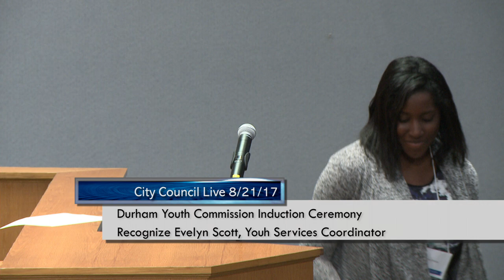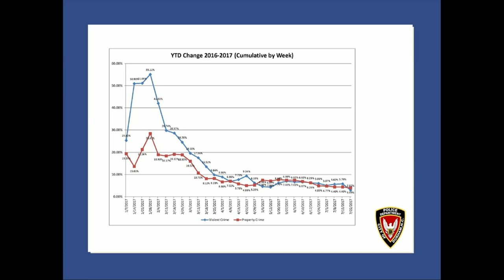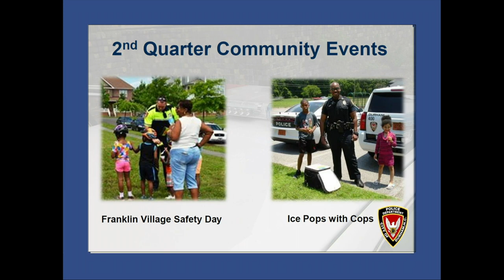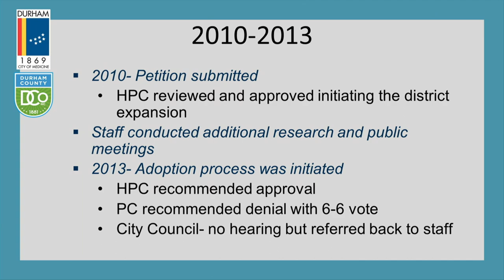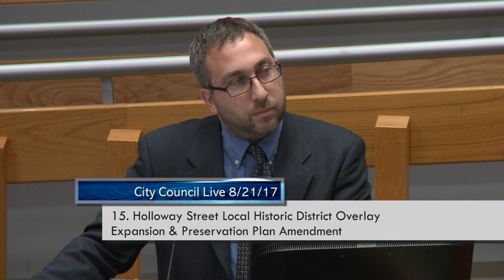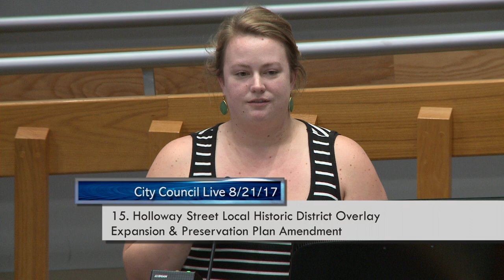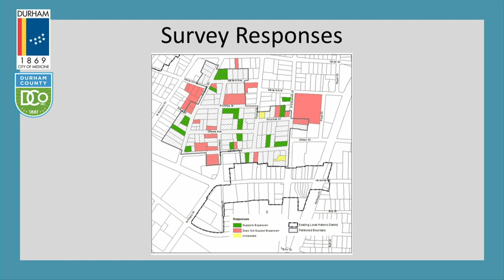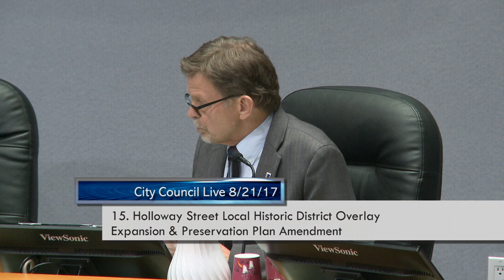Durham City Council August 21, 2017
Meeting starts at 0:15
Pledge of Allegiance starts at 0:48
Ceremonial Items starts at 2:30
Announcements by Council starts at 18:11
Priority Items start at 26:37
Consent Agenda starts at 27:53
Item 13: 2017 Second Quarter Crime Report starts at 30:33
Item 19: Resolution Rescinding 6 Previously Ordered Petitioned Utility Improvements starts at 1:04:30
Item 14: UDO Text Amendment, Omnibus Changes 10 starts at 1:08:12
Item 15: Holloway Street Local Historic District Overlay starts at 1:10:27
Item 16: Fletcher's Mill starts at 2:20:02
Item 17: Session Law 2017-80, Wake County Initial Zonings starts at 2:25:45
Item 18: Session Law 2017-80, Durham County Initial starts at 2:27:40